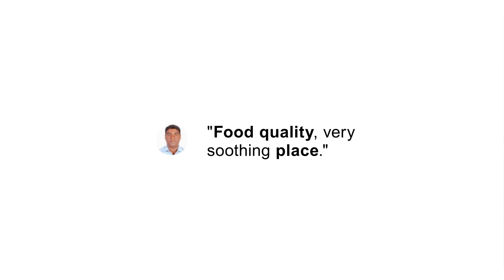Pune's Indian-Chinese Food at China Grill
China Grill is a full-service fine-dining restaurant in the Sky Cruise building in Pune’s Viman Nagar neighbourhood. Go for a spacious dining room that features both Indian and Cantonese food including fiery hot lamb, chilly sesame chicken, and fried pomfret fish. The restaurant has a full bar including classic cocktails along with daily drink specials, and offers outdoor seating too.